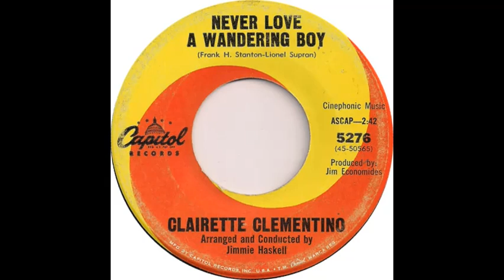Clairette Clementino (Never Love A Wandering Boy)